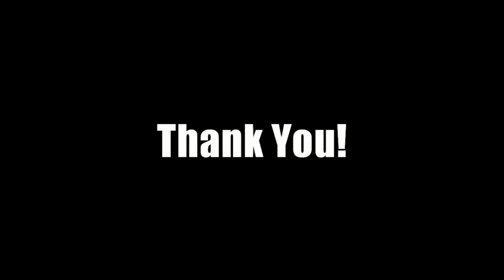Zac Brown Band/Ray LaMontagne - Jolene (Chris Smith Acoustic Cover)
Thank you so much for everyone's support! 2012 is starting off with a bang! Let's keep the momentum rolling! In celebration of hitting the 100 subscribers milestone here is a cover of Ray LaMontagne's "Jolene." One of my favorite bands, the Zac Brown Band, covered it on their first album. The Zac Brown Band cover is what my cover is based off of. As always, leave some love in the comments below and give the video a thumbs up!

Guitar players...
I am tuned Down 1/2 Step
Verses: G, C
Chorus: D, Em, C G